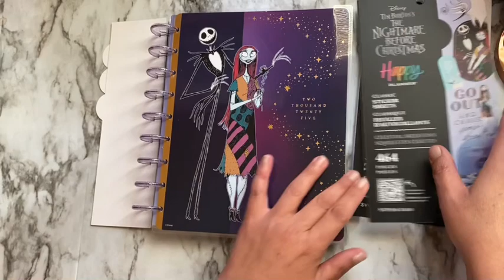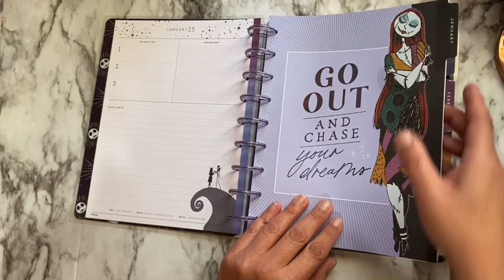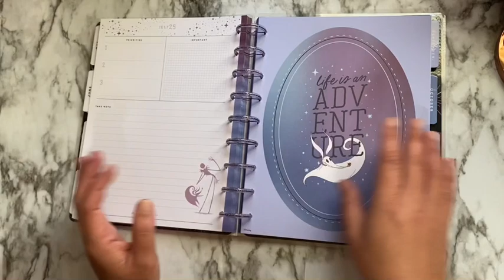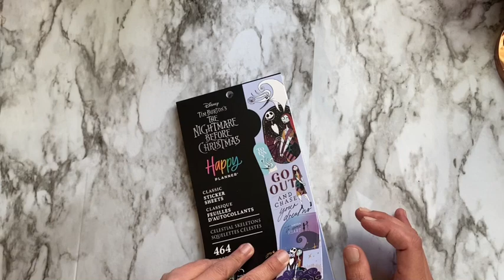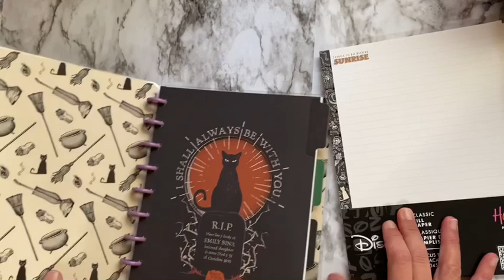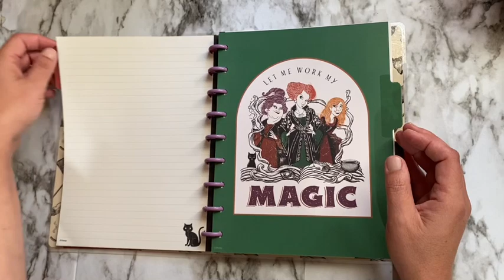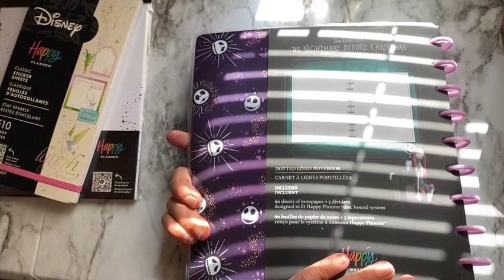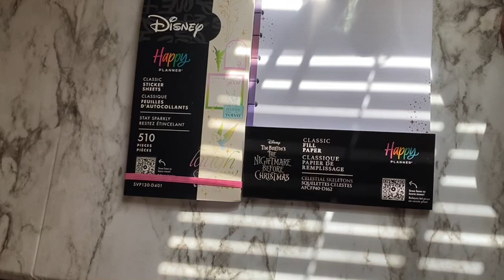HAPPY PLANNER FLIPTHROUGH / The Nightmare Before Christmas planner & stickers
HAPPY MAIL OR PR
Cathy S.

A6 Notebook Binder, Budget Binder, Savings Binder, Money Saving Record Folder (Transparent WK)

Amazon Basics Premium Dog Hip & Joint Supplement Chews

SKYDUE Budget Binder, Money Saving Binder with Zipper Envelopes, Cash Envelopes

Antner Budget Binder with Zipper Envelopes, Money Organizer

THEINCREDIBLELIFEOFCAT

THEINCREDIBLELIFEOFCAT

FETCH
Come save money on Fetch with me! Sign up w/ code BUXK6 & get 1,000 pts See you there

Switch to Mint Mobile and stop spending so much on your wireless plan. Then use the money you save to buy me lunch or something (as a thank you).

Cathy S.